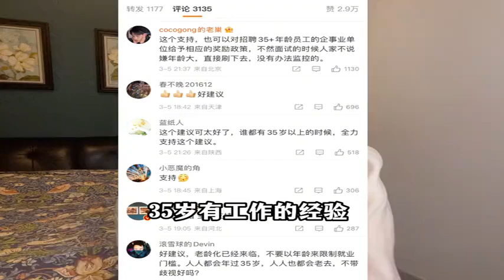35岁的人 过期了吗？我在抖音说财经